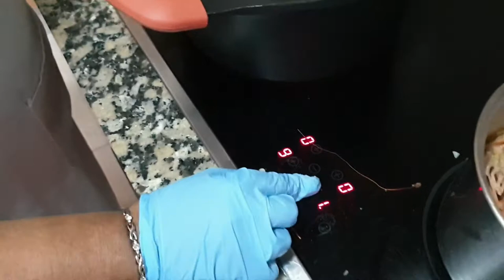Arroz caldoso mar y monte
Una receta versatil y sorprendente su variedad de sabores.